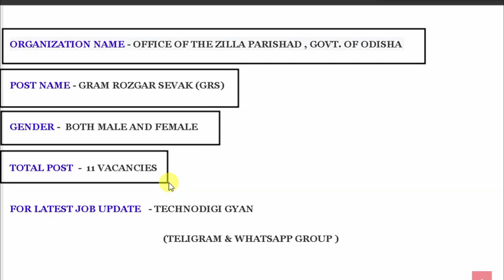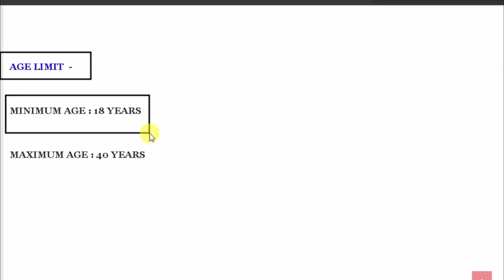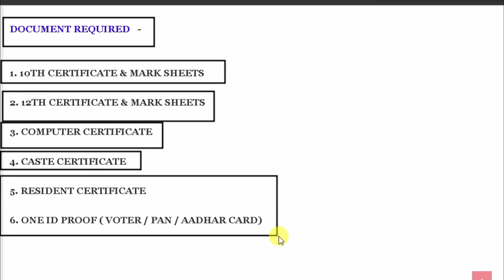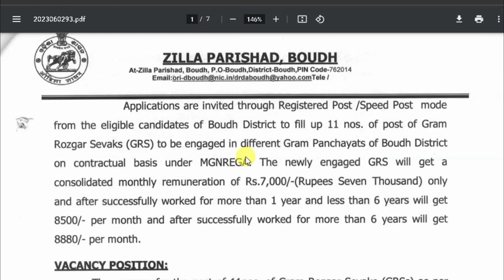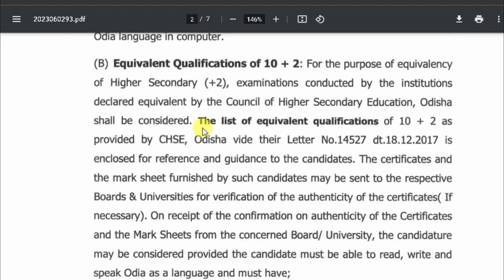GRS Recruitment 2023 | Odisha Panchayat Level Job 2023 | 10th +2 Pass Odisha Jobs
odishaliveupdates GRS Recruitment 2023 | Odisha Panchayat Level Job 2023 | 10th +2 Pass Odisha Jobs | Odisha Jobs 2023 | Free Job alert | Technodigi Gyan | Odisha job info | Odi informer

Odisha Panchayat Level DEO And GRS Recruitment 2023 Apply Online

Topic Covered:
1.odisha postal jobs 2023
2.postal job vacancy 2023
3.Free job alert
4.Odisha job alert
5.job vacancy 2023 odisha
6.panchayat level jobs
7.Block level jobs
8.odisha post office requirement 2023
9.Primary  Teacher Requirement 2023
10. tata power job 2023
11.aadhar card job requirement 2023
12.Latest Government jobs